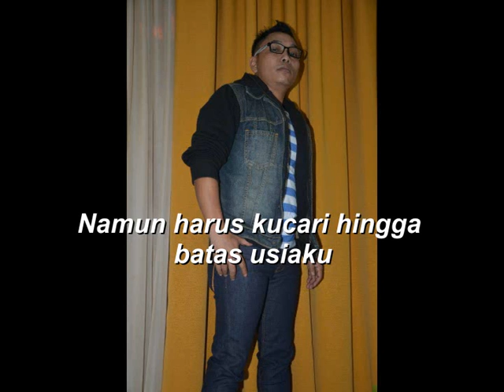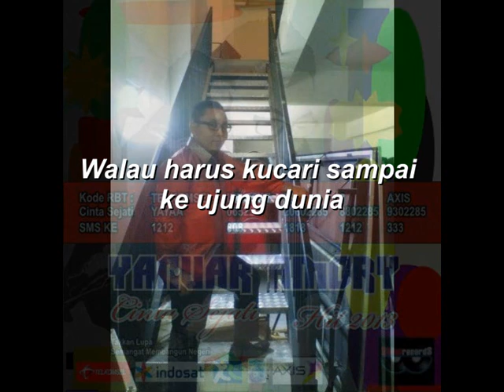Yanuar Amory Cinta Sejati (PNS Bernyanyi)